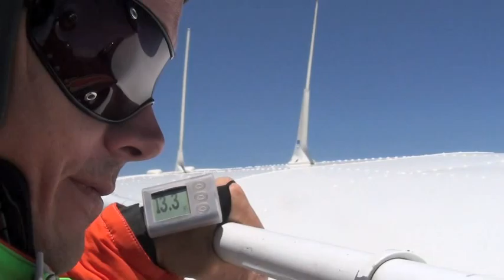RPC June 5 2011.mov